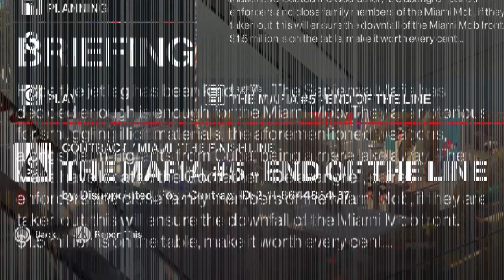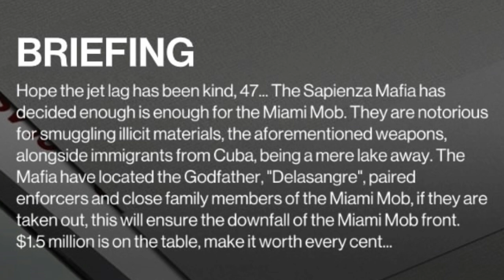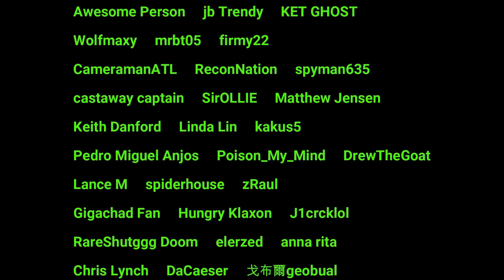W.O.A. Trending Contract, The Mafia 5 End Of The Line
In today's episode we will tackle the trending contract The Mafia 5 End Of The Line.